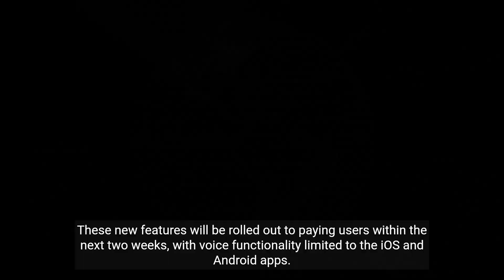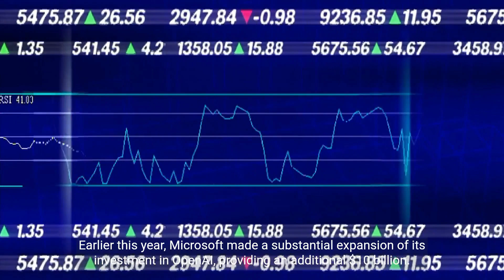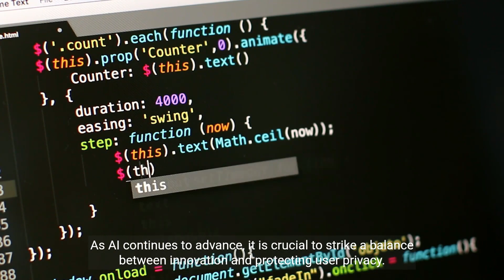ChatGPT can now speak listen and process images, OpenAI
OpenAI announced on Monday that their ChatGPT, the leading chatbot, has received a major update, making it capable of "seeing, hearing, and speaking"—or at least understanding spoken words, responding with a synthetic voice, and processing images.

With this update, users of ChatGPT's mobile app can now engage in voice conversations by opting in, selecting from five different synthetic voices for the bot's responses. Furthermore, users will have the ability to share images with ChatGPT and highlight specific areas for analysis or focus, such as identifying cloud types.

OpenAI plans to roll out these changes to paying users within the next two weeks. While voice functionality will be limited to the iOS and Android apps, image processing capabilities will be available across all platforms.

The release of these new features coincides with the ongoing competition among chatbot leaders, including OpenAI, Microsoft, Google, and Anthropic, in the high-stakes artificial intelligence arms race. Tech giants are striving to not only launch new chatbot applications, but also introduce innovative features, particularly during this summer period. For instance, Google has disclosed a range of updates for its Bard chatbot, and Microsoft has added visual search functionality to Bing.

Earlier this year, Microsoft made a substantial expansion of its investment in OpenAI by providing an additional $10 billion. This investment has been identified as the largest AI investment of the year, according to PitchBook. Moreover, OpenAI reportedly closed a $300 million share sale in April, valuing the startup between $27 billion and $29 billion, with investments from renowned firms like Sequoia Capital and Andreessen Horowitz.

Despite the excitement surrounding AI-generated synthetic voices and their potential to offer users a more natural experience, concerns have arisen regarding the emergence of convincing deepfakes. Cyber threat actors and researchers have already begun exploring how deepfakes can be leveraged to breach cybersecurity systems.

OpenAI acknowledged these concerns in its Monday announcement, assuring users that the synthetic voices were created in collaboration with voice actors directly engaged by the company, rather than sourced from unknown individuals.

However, the release provided limited information on how OpenAI intends to utilize user voice inputs and how they plan to safeguard the associated data.

OpenAI directed CNBC to the company's voice interaction guidelines, which state that audio clips are not retained by OpenAI and are not used to improve their models directly.

Nevertheless, the guidelines also mention that transcriptions are considered inputs and may be utilized to enhance the performance of their large-language models.